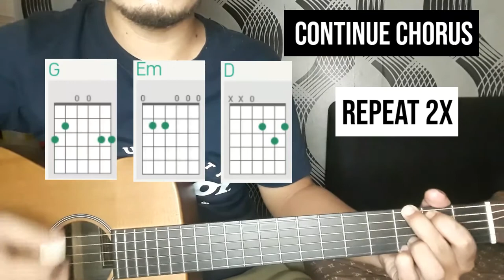Masyado pang maaga by : Ben&ben Guitar tutorial